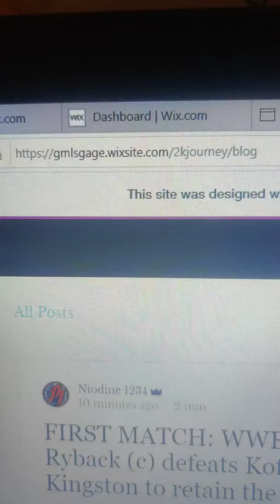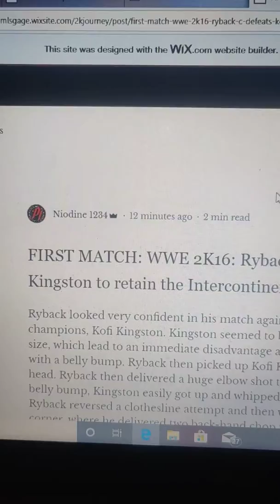MY NEW WEBSITE: WWE 2K JOURNEY!